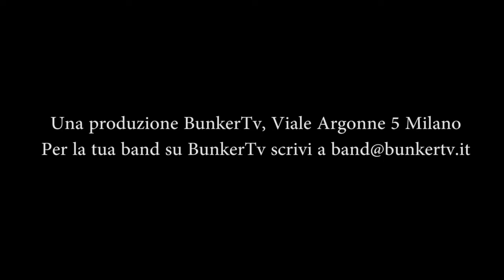Il Triangolo, Live Music Show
Bunker tv nasce nel 2013, ideata da Nicola di Campli, le puntate sono state realizzate al bunker studio Milano. L'organizzazione di ogni singola puntata è stata affidata a Marta Sara Turrini, Sara Melzi , Valentina Bitetto.
Inoltre si ringrazia per la partecipazione  Giorgia  wittenberge, Arianna Ari, Eleonora Rollo e Massimiliano Squillace.
Grafiche a cura di Simone Biagini.